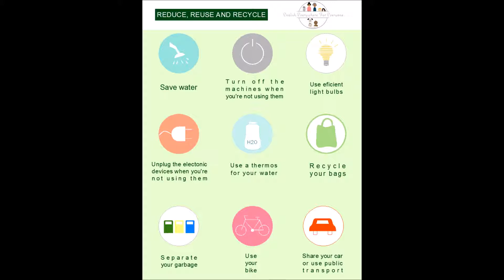Reduce, reuse and recycle